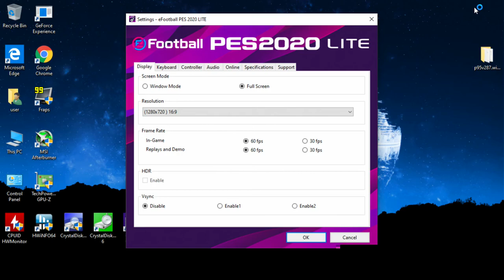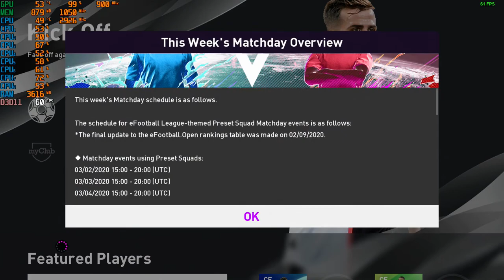eFootball Pro Evolution Soccer 2020 - With The R5 240 at 720p + The Intel I7 860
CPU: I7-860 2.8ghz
GPU: Radeon R5 240 1GB DDR3 OC (900mhz core, 1050mhz memory)
Psu: APEVIA ATX-BT550W (550w)
Ram: 10gb ddr3 1333mhz
OS: Win10 Pro
Res: 720p
Settings: Low